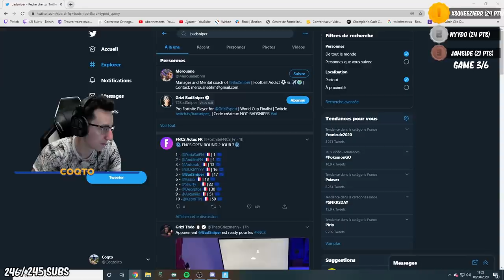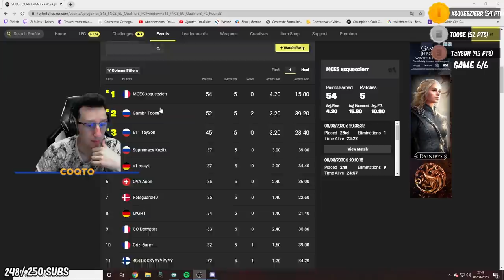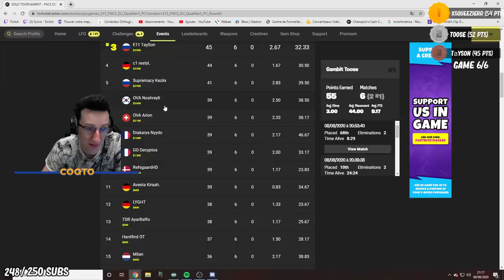LE GAGNANT DES FNCS CHEAT EN PLEINE FINALE (Je suis choqué)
Le gagnant des fncs semaine 3 cheat en pleine finale